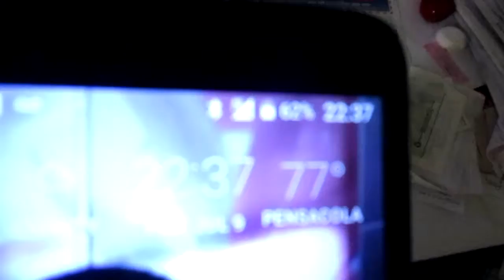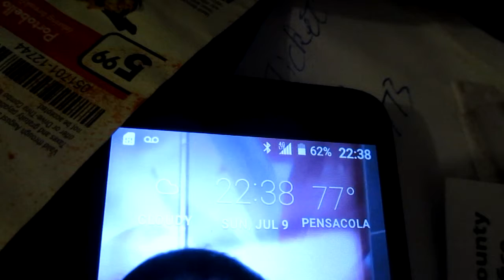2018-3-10th: From a 32 GB 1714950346G card's sub-folder 128. Here are eleven (11) next largest files after 128-0253: 128-0559, 0453, 0384, 0594,  0445, 0408, 0580, 0450, 0448, 0229 and 128-0385.